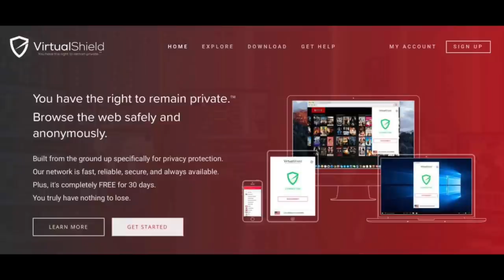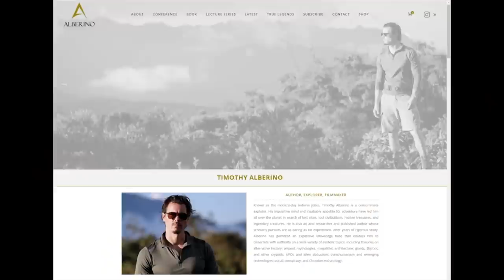SPECIAL INTERVIEW WITH TIM ALBERINO!!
Get Protected with Virtual Shield TODAY!!